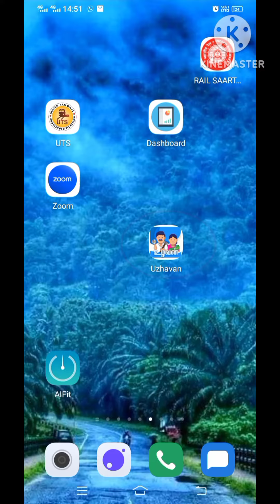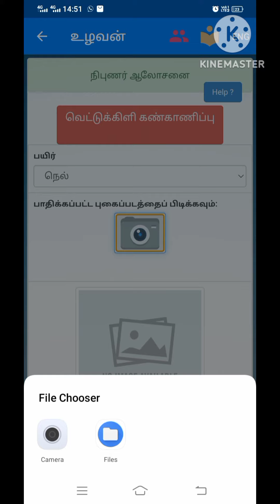பூச்சி- உடனடி தீர்வு ( Pest & Disease Mgt Apk)